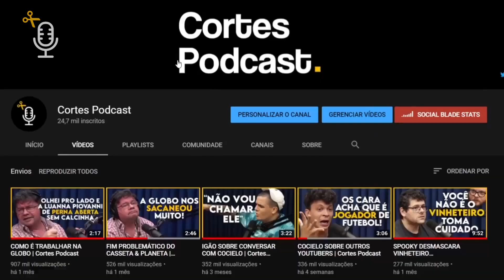MONARK AMEAÇA CONVIDADO | Cortes Podcast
🧠 Entenda como fiz para faturar mais de 1 milhão de reais no YouTube sem aparecer Curso VIVER DE YOUTUBE

Vídeo original:
Extra Flow #30